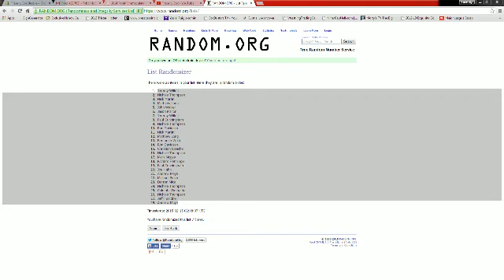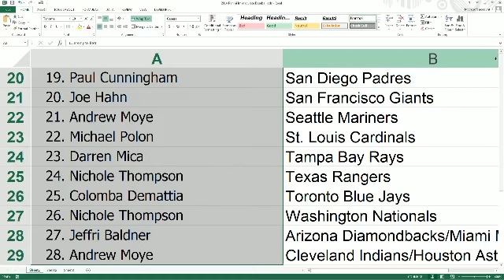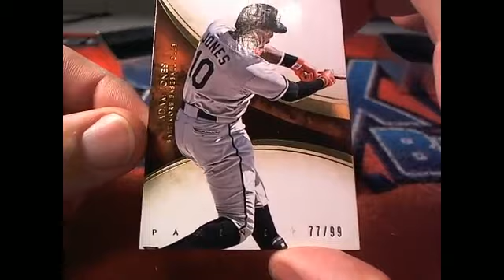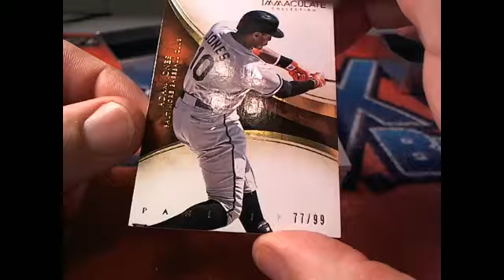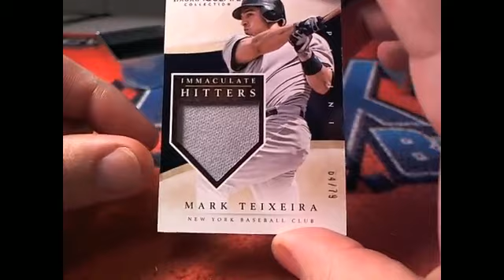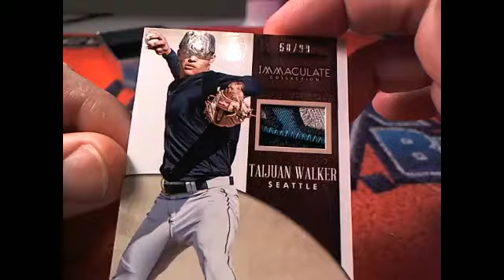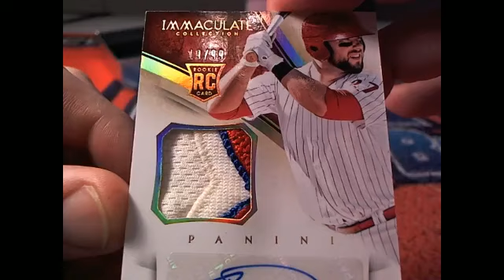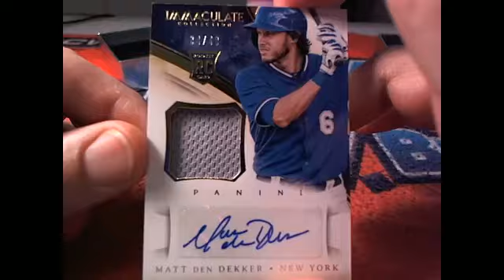2014 Panini Immaculate Baseball ID 2668